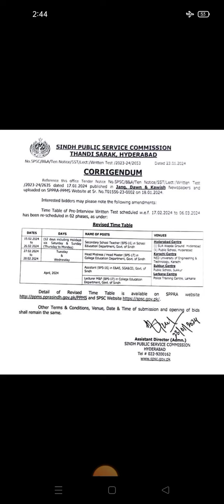|| Revised Time Table SST-16 And Head Master BPS-17 || Sindh Public Service Commission ||